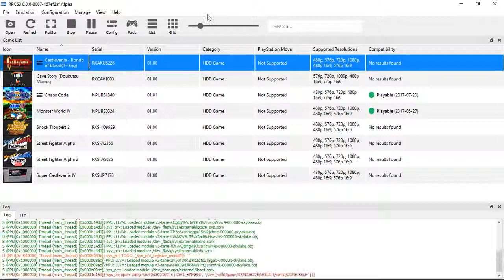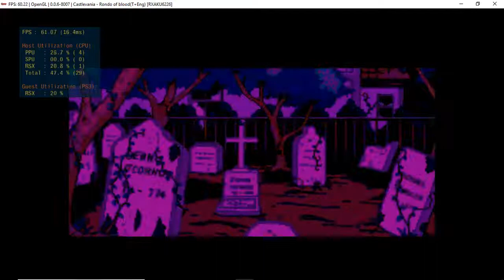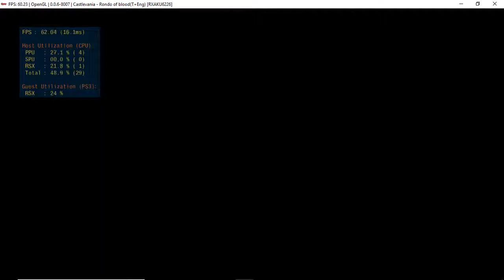[RPCS3 v0.0.6] Castlevania: Rondo of Blood